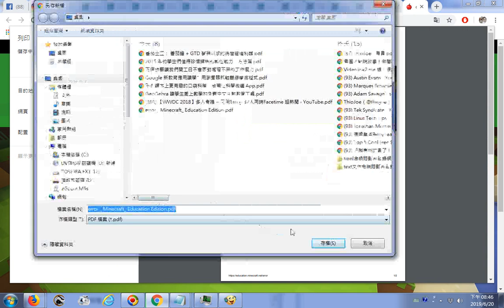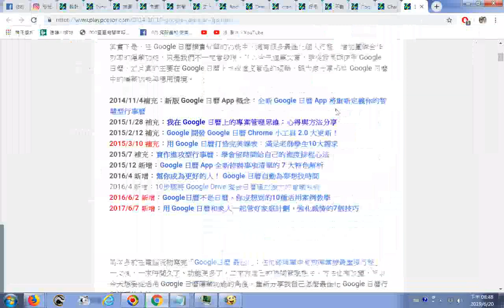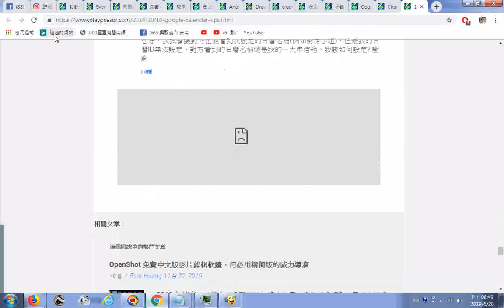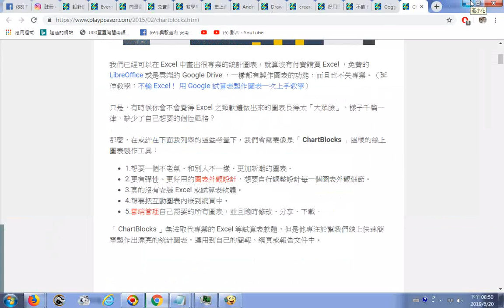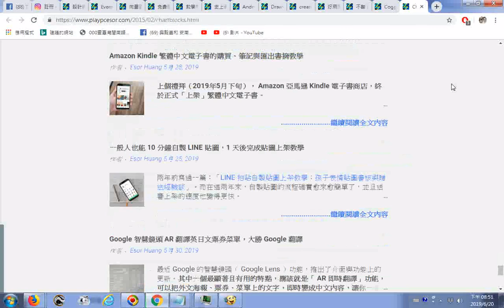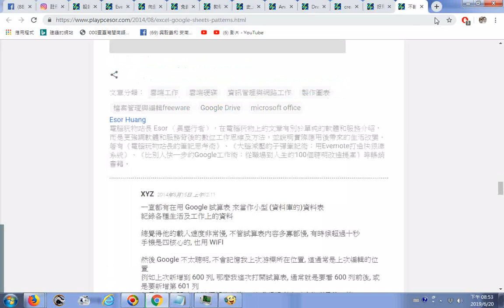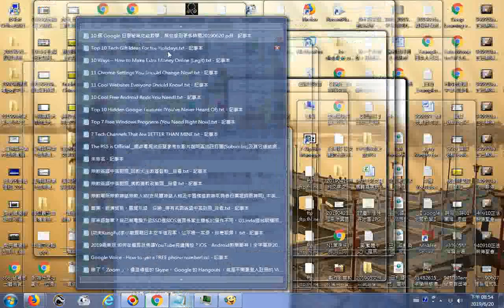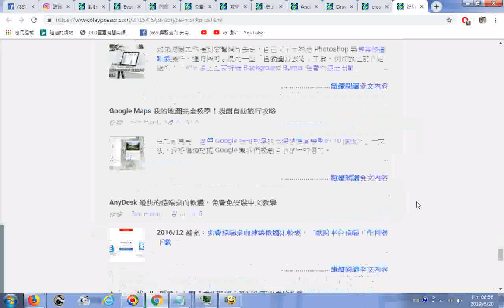20190620瀏覽電腦玩物網站 作者： Esor Huang分享的 10 個 Google 日曆秘密功能教學：幫你偷到更多時間、ChartBlocks 線上製作統計圖表，讓圖表不再千篇一律、不輸